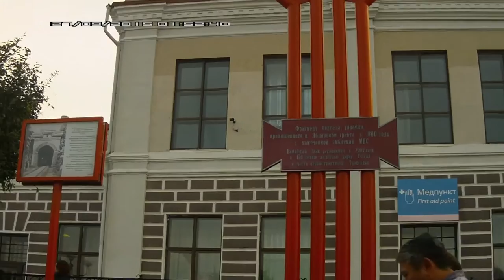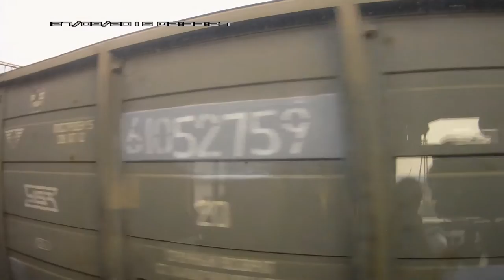Россия из окна поезда Двадцать третья серия